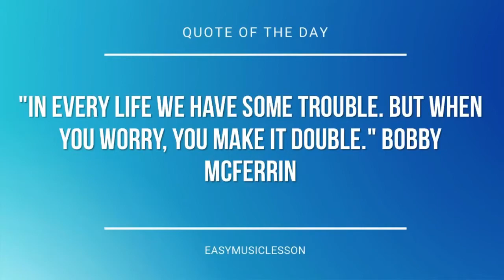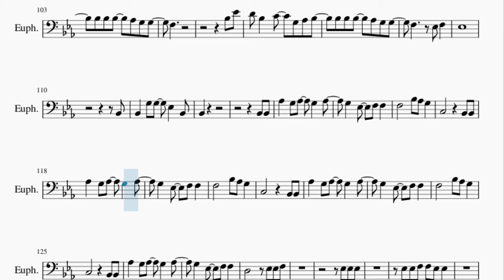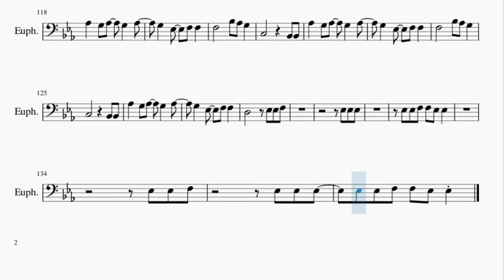Euphonium Sheet Music: How to play sad day by FKA Twigs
Here is a sheet music/tab video on the song sad day by FKA Twigs on the euphonium. A euphonium sheet music arrangement which is transposed to notes that are easily played by euphonium, for the song sad day by FKA Twigs.

EasyMusicLesson2 teaches you to play the your favorite instrument, through well-arranged sheet music so that you too can learn how to play sad day by FKA Twigs on the euphonium as fast as you can. A euphonium sheet music with backing tracks to help your play the song better.

Chords of Euphonium arrangement:
Ab Maj   C Min   Bb Maj   Ab Maj   C Min   Bb Maj   Ab Maj
C Min   Bb Maj   Ab Maj   C Min   Bb Maj   Ab Maj   C Min   Bb Maj
C Min   Bb Maj

Melody notes of Euphonium:
Ab3   Ab3   G3 Eb3
Bb2   Ab3 Ab3 Ab3   Ab3 Ab3
Bb2   Ab3 Ab3 Ab3   G3 Ab3
G3   Ab3   G3 F3
Bb2   Ab3 G3   Eb3   Bb2
Bb2
Ab3   G3     Ab3
G3     F3
F3           Eb3
Ab3   G3     Ab3
G3     F3
F3             Eb3
Bb2     Bb3 Ab3 G3
C3         Bb2 Bb2
Ab3   G3 Ab3   G3   Ab3
G3   Eb3   F3 F3
F3       Bb3 Ab3 G3
C3         Bb2 Bb2
C3         Bb2 Bb2
C3         Bb2 Bb2
D3
Bb3 G3   F3
C3     Bb3
C3
G3       F3
Eb3
C3       Ab3
G3
F3
C3   C3   C3
C3
C3 C3 C3
C3
C3 C3 C3 C3
C3       D3
Eb3
Ab3 Ab3 Ab3   Ab3 Ab3
Bb2
Ab3   G3     Ab3
G3     F3
F3           Eb3
Ab3   G3     Ab3
G3     F3
F3             Eb3
C3         Bb2 Bb2
C3         Bb2 Bb2
C3         Bb2 Bb2
C3         Bb2 Bb2
D3       Eb3 Eb3 F3
Eb3 Eb3 Eb3
Eb3 Eb3 F3 F3 Eb3 Eb3
Eb3 Eb3 F3
C3
Eb3     Eb3
Eb3 Eb3 Eb3
C3
Eb3 Eb3 F3
G3 G3 Ab3
Bb3 Bb3 C4 Bb3   G3 Ab3 Bb3
Bb3 Bb3 Bb3     G3 G3
F3
G3 Ab3
Bb3 Bb3 Bb3   Ab3 G3 G3
F3
Bb3 Eb4
D4 Bb3   C4   G3 Ab3 Bb3
F3     Eb3 F3
Eb3
Bb2
Bb2   G3 G3   Eb3   Bb2
Bb2
Bb2 Bb2